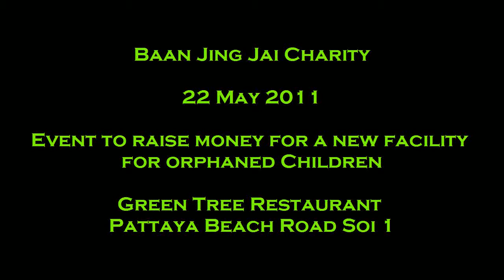395 Pat John Werner - Sweet Caroline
Baan Jing Jai Charity - Event to raise 15 Million Baht for a
new facility for orphaned children
Green Tree Restaurant
Pattaya Beach Road Soi 1